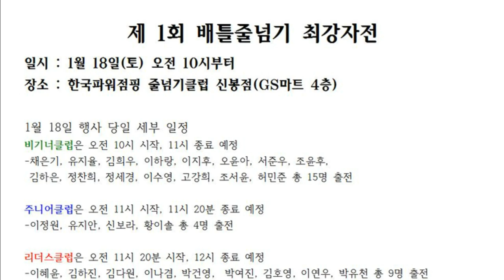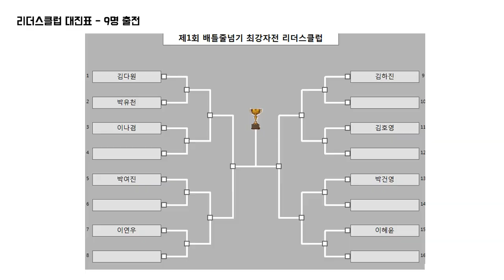줄넘기로 붙자! 배틀줄넘기 최강자전 리더스클럽 결승전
박유천vs박건영